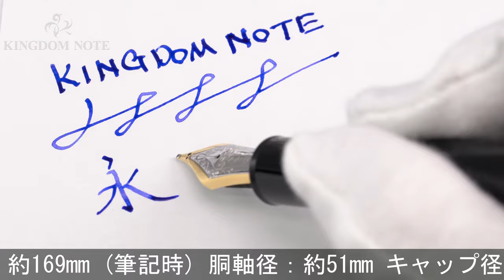MONTBLANC モンブラン 万年筆 マイスターシュテュック #149 18K中白/M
胴軸に目立つキズ、インクビュー外にクラック(樹脂の重ねの特性上多くの個体にあり)、その他全体にスレ･キズやくすみ等使用感みられますが普段使いに気兼ねなくご使用頂けます。

本体材質：樹脂
ペン先材質：18金
字幅：M(中字)
機構：吸入式
全長：約169mm (筆記時)
胴軸径：約51mm
キャップ径：約17mm (クリップ除く)
最大径：約20mm (クリップ含む)
重さ：約37g
付属品：なし